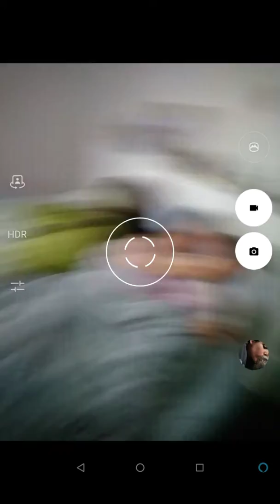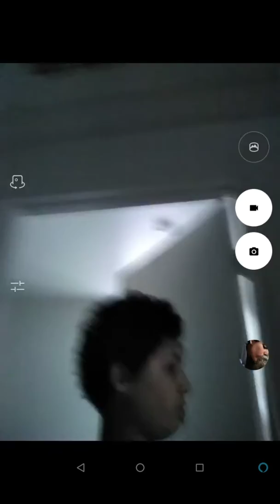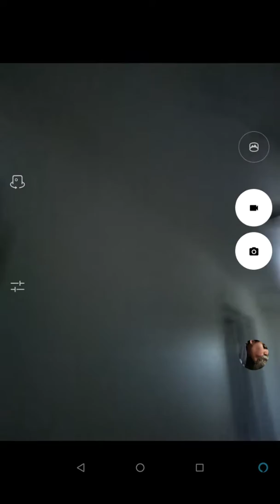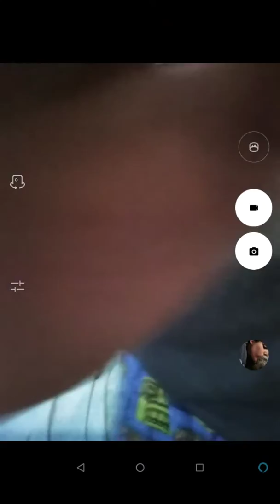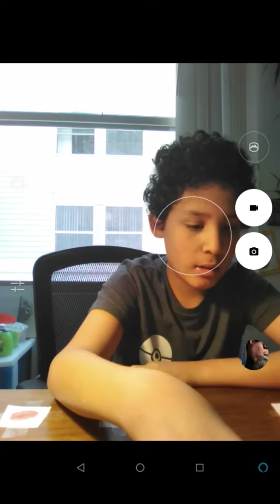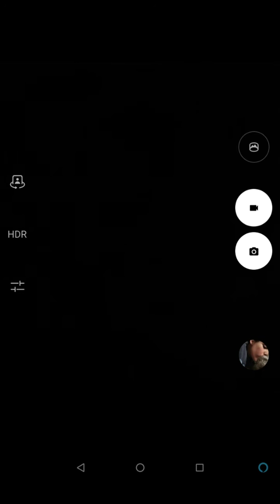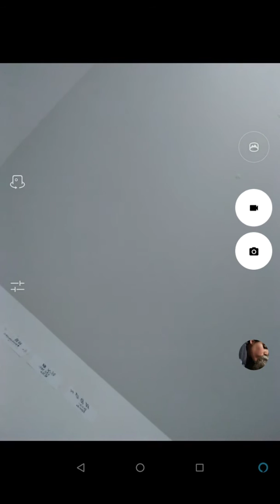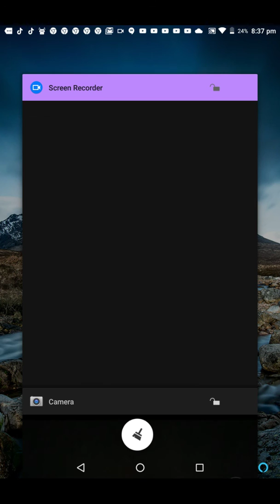I can,t leave my house part 1. / No me puedo ir de mi casa parte 1.